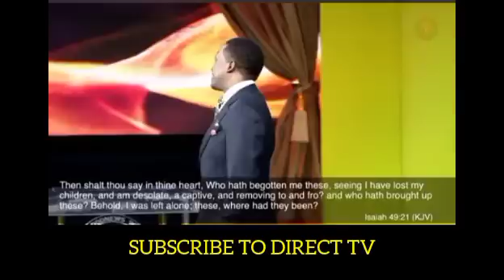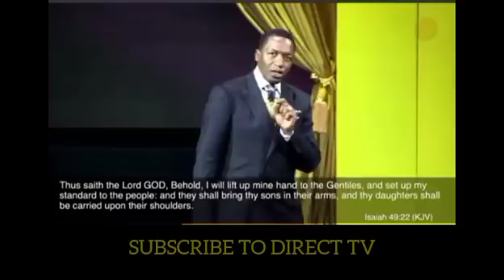DEATH PROPHECY ON SPIRIT EMBASSY BUT UEBERT ANGEL CORRECT,MAR MARI SAID || PROPHET UEBERT ANGEL